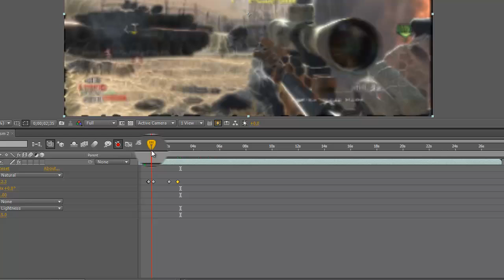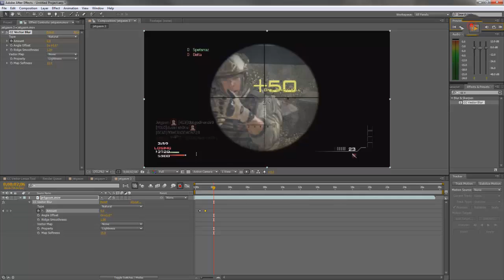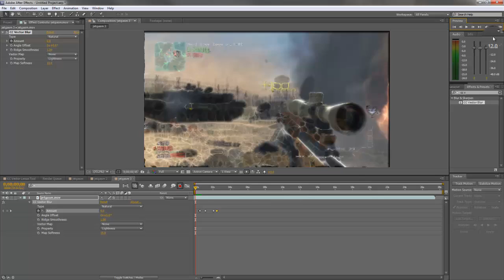Best Montage Effect (Adobe After Effect Tutorial) CC Vector Blur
Best Montage Effect (Adobe After Effect Tutorial) CC Vector Blur How to and style amazing fast tutorial